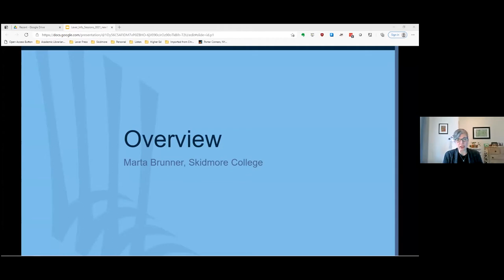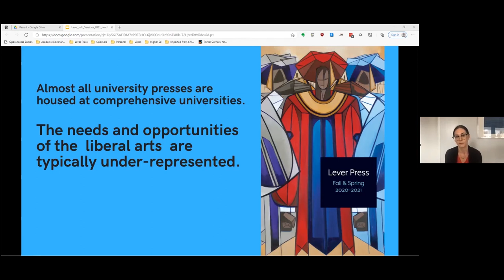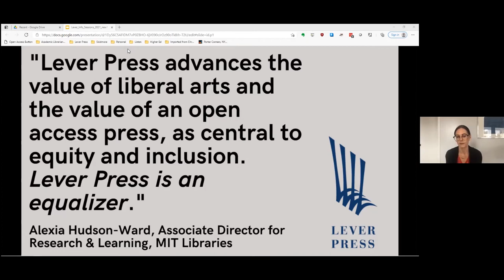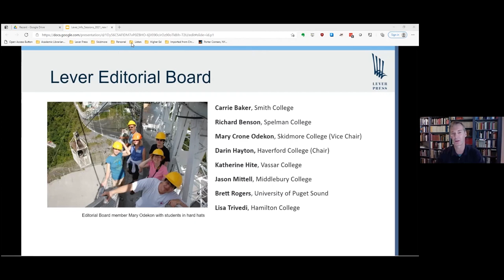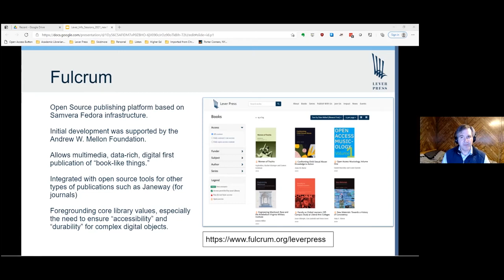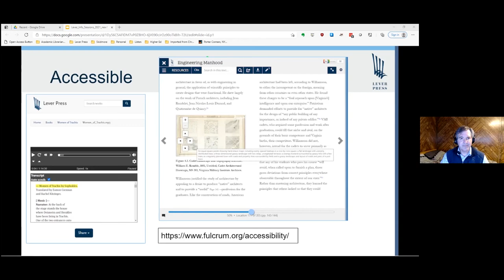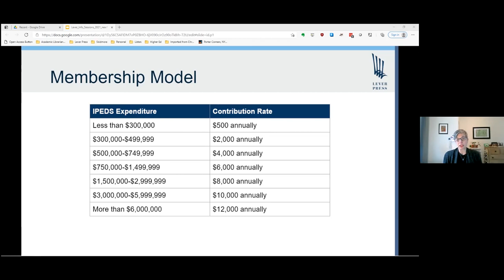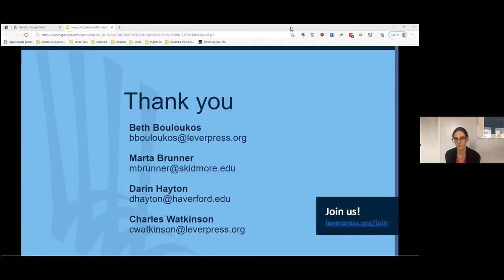Lever Press Information Session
Lever Information Session from March 24, 2021